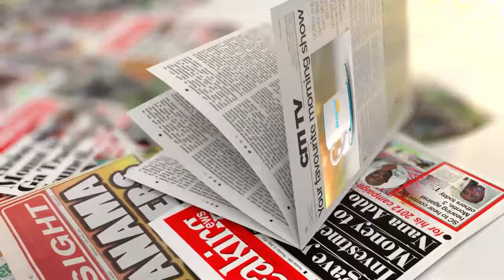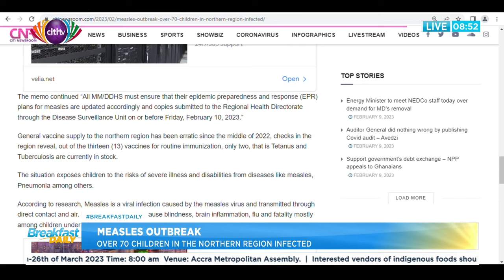Ejuraman Anglican SHS: Government to pay medical bills; rebuild SHS dining hall after collapse